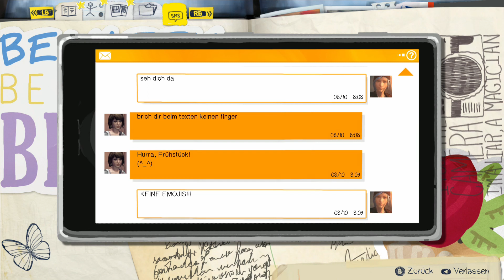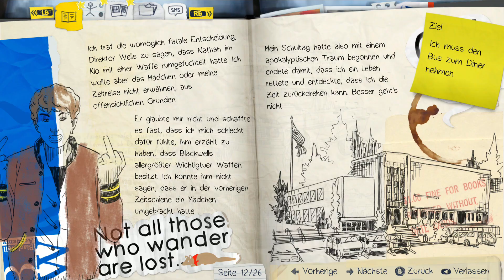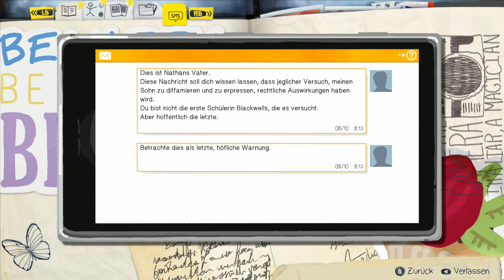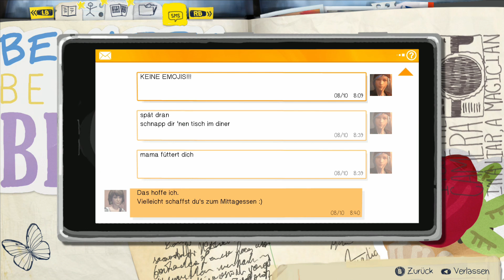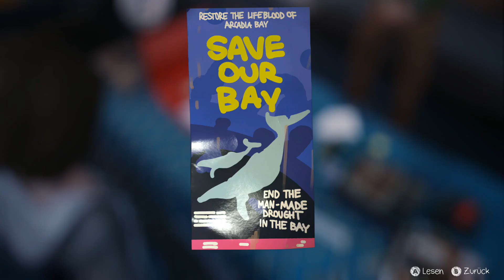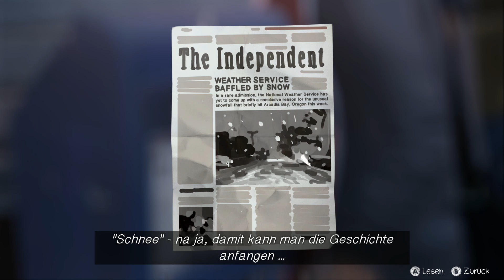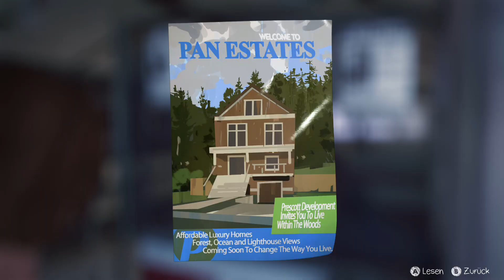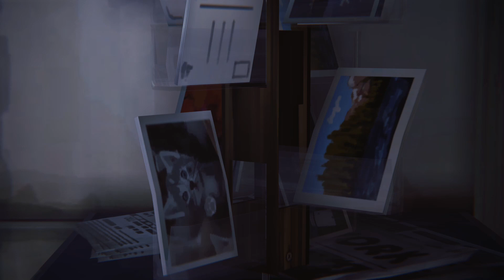LIFE IS STRANGE - Ep2 - 08 - Ein Morgen in Arcadia Bay